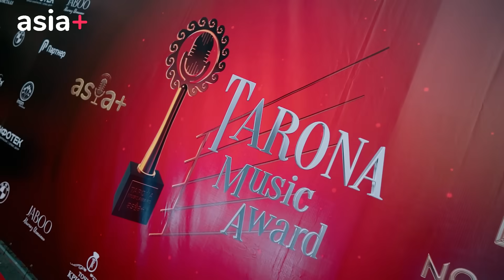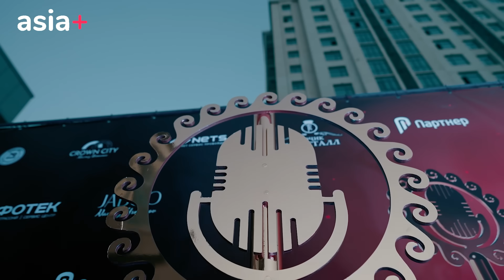Tarona Music Award-2023 чӣ гуна гузашт: 17 ситора ва фазои афсонавӣ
17 хит ва ситора, эҳсосот ва кафкӯбиҳо. Ҷоизаи мусиқии Tarona Music Award имсол хос буд - аз нахустин маросими ҷоизасупории мусиқии Радиои “Азия-Плюс” 20 сол сипарӣ шуд. Он замон маросим «Суруди сол» ном дошт ва бори нахуст бо дастгирӣ ва ҳузури шахсии раисиҷумҳур Эмомалӣ Раҳмон баргузор гардида буд.

Имсол ҷоизаи Tarona Music Award ба ситораҳои зерин тақдим шуд: Нигина Амонқулова, Зулайхо Маҳмадшоева, Шабнам Собирӣ, Шаҳло Ҳафизова, Фаррух Ҳасанов, Меҳрнигори Рустам, Ҷамшед Исмоилов, Ҷаҳонгир Зарипов, Фотима Машрабова, Ёсамин Давлатова, Валиҷон Азизов, Мино Баҳриллоева, Мадина Ақназарова, Мубориз Усмонов ва Ҷонибек Муродов.

Тамоми лаҳзаҳои беҳтаринро дар гузориши навбатдори мо дар шаҳр бубинед.

Имсол моро дастгирӣ карданд:

Сарпарасти кулл: NOOROOZ GROUP (Наврӯз Усмонов)
Сарпарастони расмӣ:
Авторизованный сервисный центр Инфотек
МДО "ИМОН ИНТЕРНЕШНЛ"
ООО “Партнёр”, лоиҳаи City Park Residenсes
Шарикон - Crown City и Jaboo_parfums
Шариқи диҷитал - ISP NETS
Шарики технологӣ - fly.tj
Gold-шарик - Таджик Кристалл
Авто-шарик – BMW Tajikistan
Шарик - Sooroosh Media
Шарики болаззат - Додо Пицца Таджикистан
Бехетариро бошад оҷонсии муҳофизатии “Барс” таъмин кард.